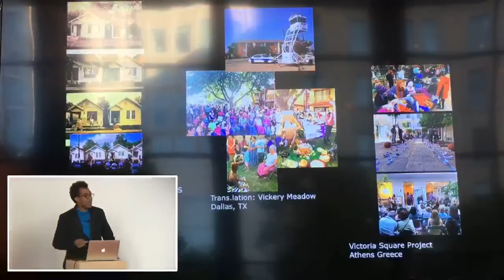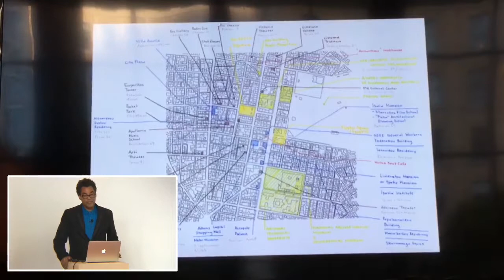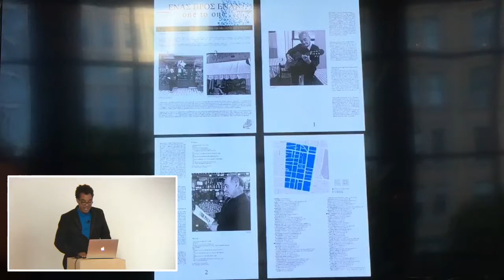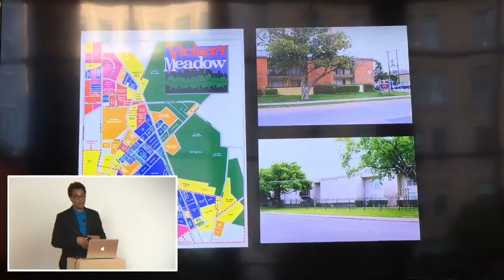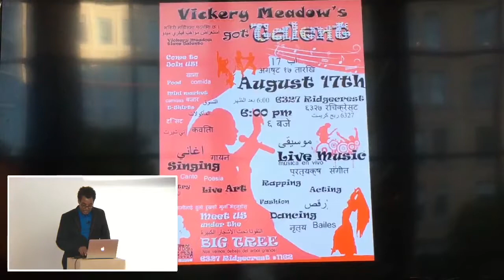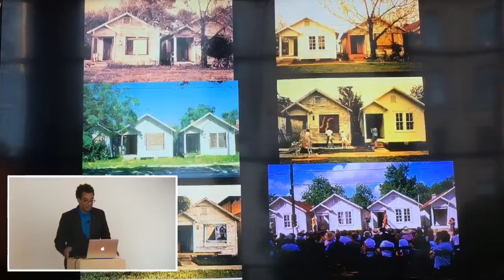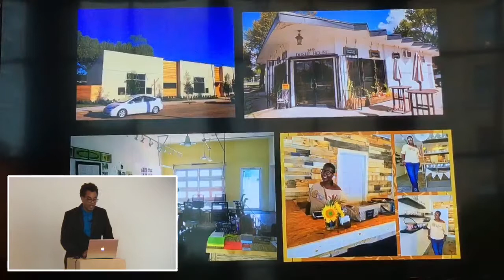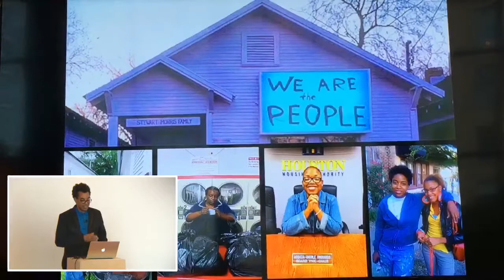Escuela de Arte Útil - Week 6: Sustainable Outcomes by Rick Lowe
Escuela de Arte Útil took place at YBCA’s gallery-turned-classroom, where students learned about the creation of Arte Útil from Bruguera and other guest artists & instructors. Part of 'Tania Bruguera: Talking to Power / Hablándole al Poder'.
Escuela de Arte Útil is organized by Yerba Buena Center for the Arts, in collaboration with California College of the Arts, San Francisco Art Institute, the University of California, Berkeley, San Francisco State University, Asociación de Arte Útil, and YBCA Fellows.

25/07/2017